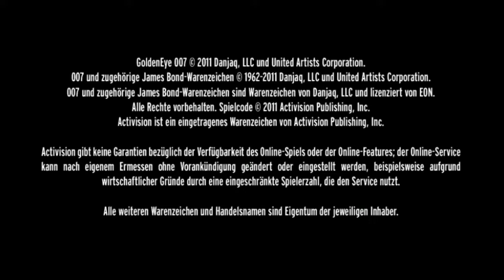GoldenEye 007 Reloaded Longplay #1 (Playstation 3)